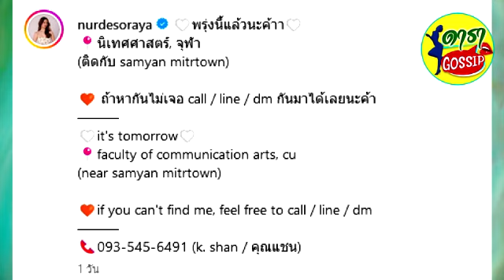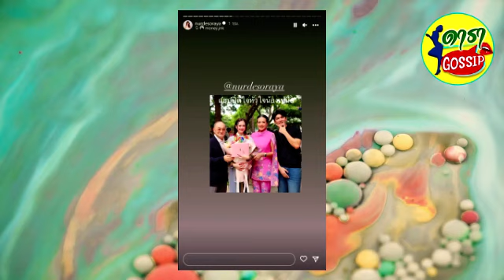แฟนๆแห่คอมเมนต์ แม่กบ-พ่อเอ๋ สุดภูมิใจ น้องเหนือ ดิสรยา คว้า ป.ตรี ภาคอินเตอร์ มหาวิทยาลัยชื่อดัง